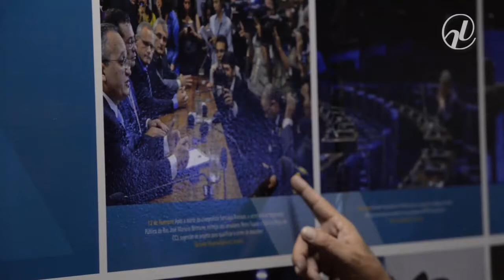Fotógrafos do Senado expõem melhores imagens de 2014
Os momentos mais importantes da atividade legislativa no último ano, registrados pelas lentes dos fotógrafos da Agência Senado, são o tema da exposição 100 Fotos de 2014, que vai até 17 de maio. As imagens estão expostas no Túnel do Tempo, corredor que liga o Plenário às comissões e gabinetes da casa. Os autores das fotos falam sobre o trabalho e os flagrantes que marcaram o ano de 2014 no Senado.